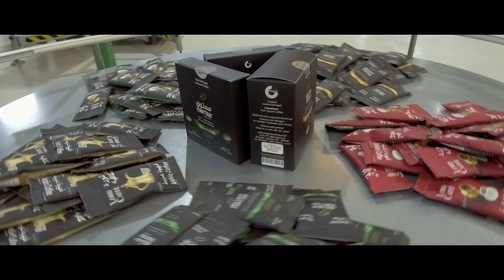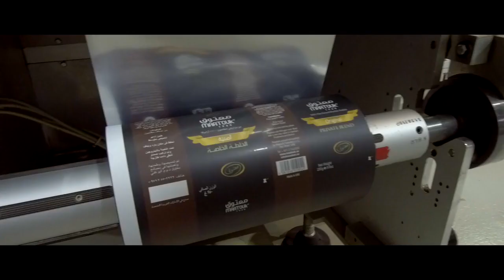Maatouk 1960 is brewing innovation with SAP Business One®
Maatouk 1960 Factory is a UAE-based coffee producer, supplying a range of coffee products, accessories and machines worldwide. The company’s growth was outstripping industry norms and its ERP system could no longer support day-to-day operations, so Maatouk chose SAP Business One to strengthen its ecosystem, streamline transactions and drive its continuous evolution.